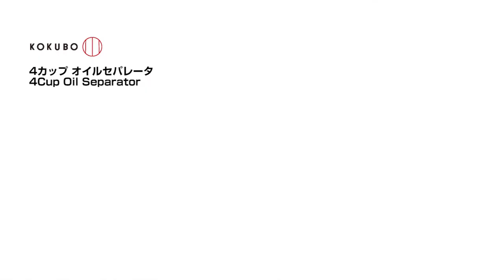ファットセパレーター（小久保工業所）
肉汁の脂肪分をカットする最新キッチンツールです。小久保工業所より発売中